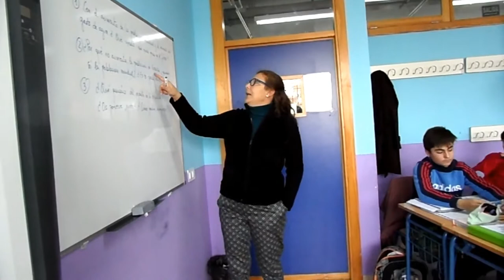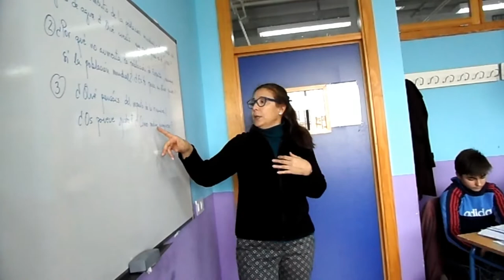TERTULIAS CON SABOR A CHOCOLATE. EL MUNDO ACTUAL. DÍA DE LA PAZ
El alumnado de 1º de ESO, trabaja con su tutora la tarea propuesta para el Día de la Paz con una tertulia con sabor a chocolate.